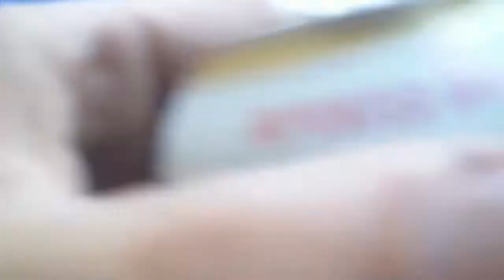Lost files Pt. 1